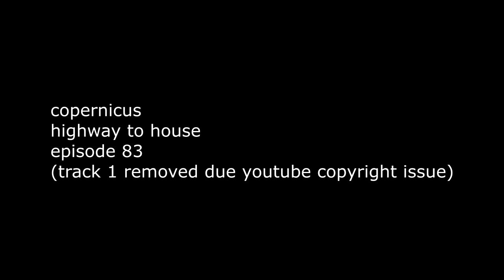copernicus - highway to house - episode 83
(Mega link is 320 mp3 download)

1. tour-maubourg - la mer
2. benjamin shock feat. kaykay - punta
3. sable blanc - hummingbird on the spot
4. retromigration - shift
5. siggatunez - day of my life
6. janeret - sūpā saiya-jin
7. jaytea - weeknights in gramercy park
8. aiden francis - elegy
9. paul losev - door seller
10. ojpb - theodore le fou (fred everything le rmx)
11. june jazzin - hip hop culture
12. hatt.d - feel good
13. lauhaus & mario franca - lost & found (trevor gordon rmx)
14. soire & omar mahasne - flavor
15. sarandub - did (lucky sun rmx)
16. gÿe - 4am (nacho marco dub mix)
17. ahiram - mar mikhael (chris bravo rmx)
18. well being - celestial glow
19. emmanuel - nightburn